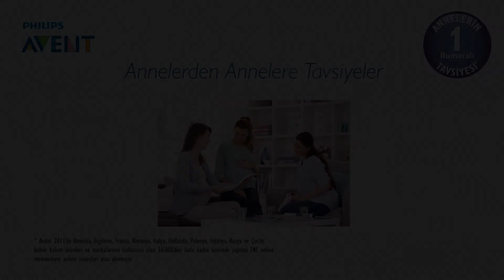Blogger Anneler Anlatıyor #9: Ailemizle TV- Berna K. Serdarlı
"Avent biberon sayesinde, oğlumda gaz sorunu yaşamadım." Blogger annemiz hakkında daha fazla bilgi almak için